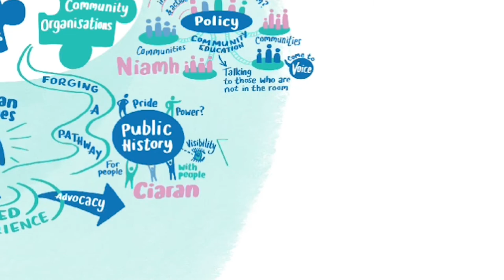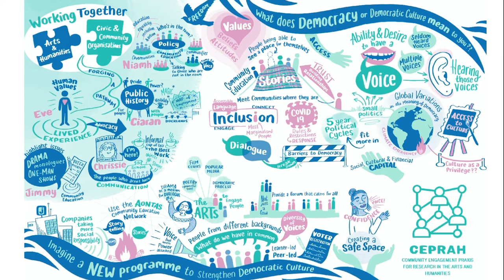Community Engagement Praxis for Research in the Arts and Humanities (CEPRAH)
CEPRAH is a research project funded by an Irish Research Council New Foundations Grant (Strand 1a), and led by AONTAS and the Trinity Long Room Hub, Trinity College Dublin’s research institute in the Arts and Humanities. CEPRAH focuses on initiatives that support active civic engagement and the proper functioning of democracy in communities at local, national and global levels. For more information about the project, the recent CEPRAH virtual café, and guidelines on how to become involved in future activities, visit AONTAS' Blog